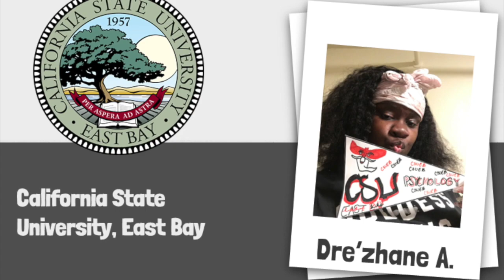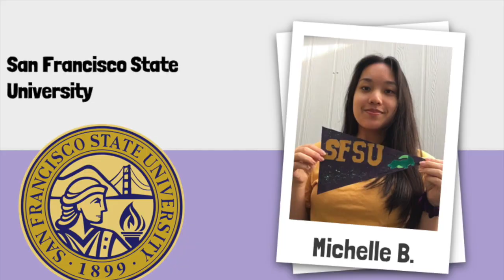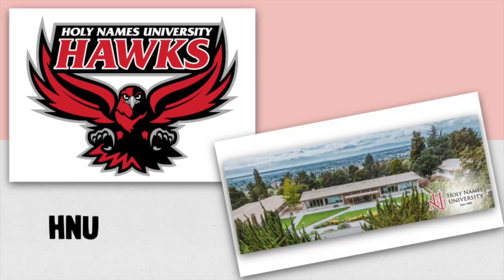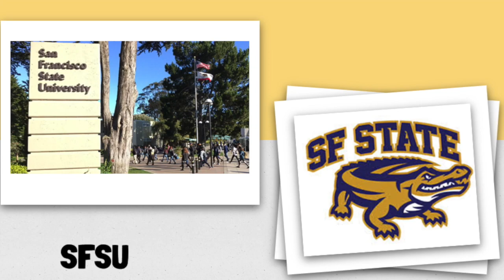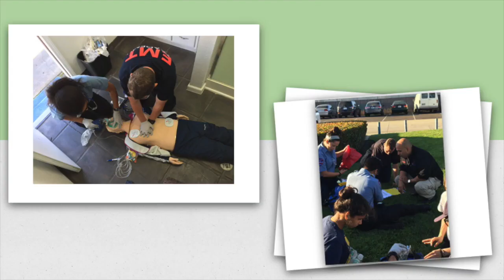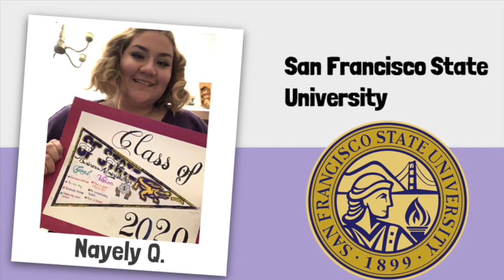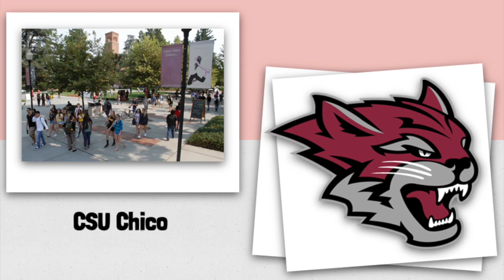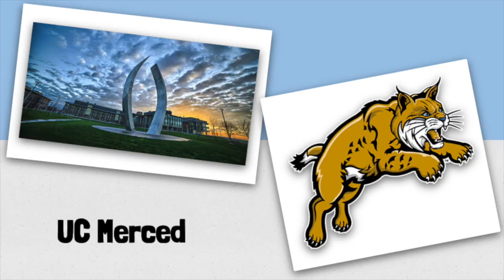Destination Day 2020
ICA Cristo Rey celebrates the class of 2020!